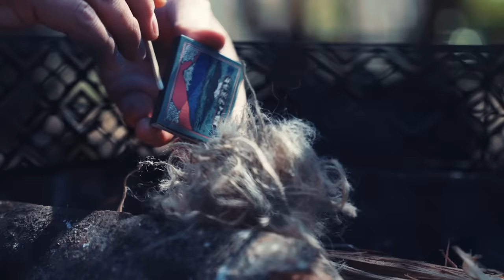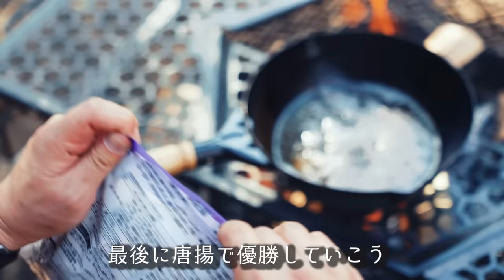【ソロキャンプ】唐揚げと業務用🥃ハイボール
🔻最新のお知らせを受取る

🔻プレゼント
〒107-6228

◆使用機材◆
編集ソフト：Adobe Premiere Pro CC
メインカメラ：GH5
サブカメラ：GH4
レンズ：DG VARIO-ELMARIT 12-60mm/F2.8-4.0 ASPH./POWER O.I.S. H-ES12060
手持ち三脚：JOBY 一眼レフカメラ用フレキシブル三脚 ゴリラポッド
マイク：RODE VideoMic Pro Rycote
ウインドシールド：RODE DeadCat
ドローン：DJI PHANTOM 4 PRO
ドローンNDフィルター：Kenko DJI Phantom 4 Pro
ジンバル：DJI RONIN－S
ジンバル・ショルダーストラップ